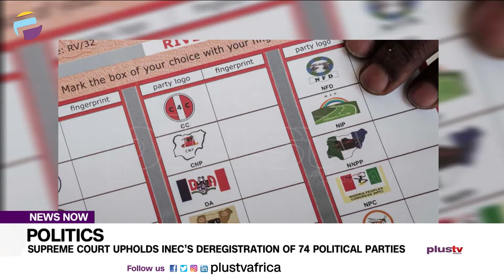Supreme Court Upholds INEC’s Deregistration Of 74 Political Parties | NEWS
The Supreme Court has upheld an earlier judgment of the Court of Appeal which supported the deregistration of National Unity Party and 73 others.